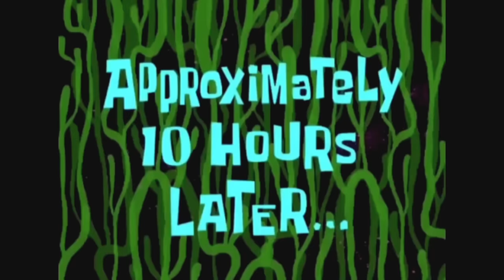Il mio FIDANZATO mi TRUCCA! | Divento BELLEZZOSISSIMA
PRODOTTI USATI

Purtroppo alcuni prodotti non siamo riusciti a trovarli perché fuori produzione. Di alcuni Jiho ha consigliato una valida alternativa. Trovate anche il link Amazon dei prodotti che sono riuscito a trovare.

🌽CORRETTORE: "Tarte" Shape tape
🌽 FONDOTINTA: "YSL" All Hours
🌽 CIPRIA: "NARS" Light Reflecting
🌽FIXER: "MAC" Prep+Prime Fix+Shimmer in Pinklite
🌽 ARRICCIA CIGLIA: "Shiseido"
🌽 EYELINER GEL: "L'Oréal Paris"
(non abbiamo trovato lo stesso online ma Jiho ha consigliato questo)
🌽 OMBRETTI: "TARTE" Be A Mermaid & Make Waves Eyeshadow
🌽 BLUSH: "Wet 'n' Wild" Color Icon
🌽 ILLUMINANTE: "MAC" Skinfinish (colorazione "Oh, Darling")
🌽 ROSSETTO: "KYLIE COSMETICS" Khlo$

Come sapete Jiho è un make-up artist e in tantissimi mi avete chiesto di farmi truccare da lui.

Sono andato nel suo studio e gli ho detto di sbizzarrirsi senza pensare alle conseguenze delle mie parole.

Questo è il risultato... praticamente sono diventato una Drag Queen XD

Pizza, Carbonara...CIAO!

❤️INSTAGRAM DI JIHO: @mucodi

💌 Se volete inviarmi qualcosa:

Ferrara Marco,
Geopyoung Town, 3rd floor, 314
622-1 Nonhyeon-Dong, Gagnam-Gu
21653, Seoul
SOUTH KOREA